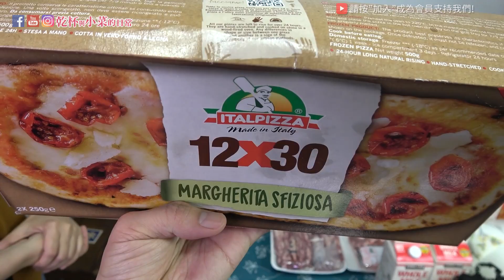costco好市多2020新品開箱 百元高CP煙燻豬肋排飯 鼎泰豐炒麵 30元大帆立貝 瑪格莉特披薩 449超大印花薄毯 ｜乾杯小菜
煙燻豬肋排飯189元 感覺CP值蠻高的!
鼎泰豐炒麵369元 CP不高但可嘗鮮.
想買帆立貝的朋友這個可以買平均約30元/顆
薄毯個人覺得很不錯,觸感舒服449元也很值得買
瑪格莉特披薩,味道還不錯.臨時在家食用方便.
高山茶 是純粹送禮需求!!

※有心支持我們頻道創作的朋友歡迎加入會員

▼會員福利
1.［優先回覆］在影片中烘焙,做菜,旅遊,開箱等..相關問題。
2.［徽章顯示］隨著加入時間 會員徽章會有等級變化。
3.［主題考慮］會員的建議主題,有空的情況下優先製作。
4.［抽獎福利］”會員福利箱”偶有會有會員專屬限定抽獎。

■拍攝器材：SONY FDR-AX60 4K、DJI osmo pocket、Insta360 ONE X
■收音器材：RODE VMP+ VideoMic Pro Plus、Zoom H1N 、IRIG MIC LAV
■輔助器材：ZHIYUN Smooth4、Manfrotto MT055XPRO3、Note10+